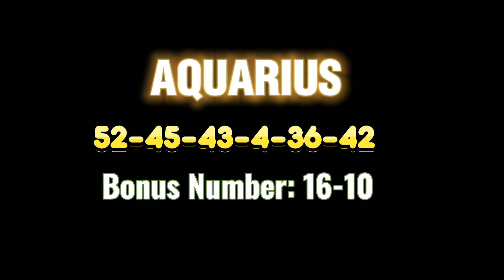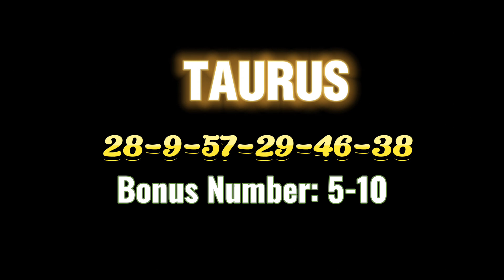Lucky Lottery Numbers Ngayong September 06,2023 Base sa Iyong Zodiac Sign